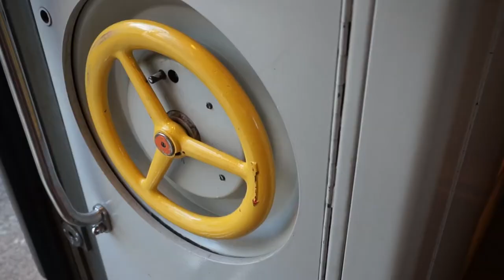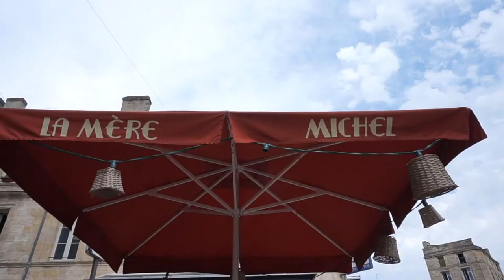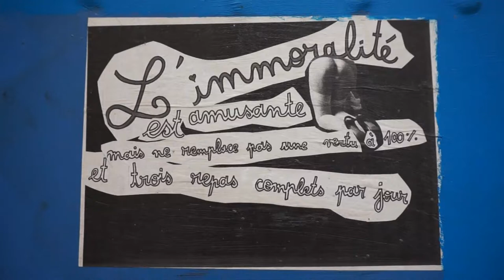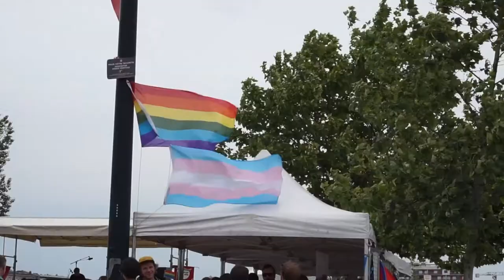VLOG À BORDEAUX : DÉCOUVERTE !!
Hééé what's up guys ? J'espère que vous allez bien :D
Aujourd'hui, on se retrouve pour un vlog à Bordeaux avec au programme : du train, du train, encore du train... et un zeste de balade dans la ville ahahah xD